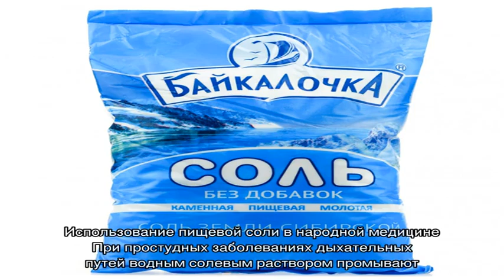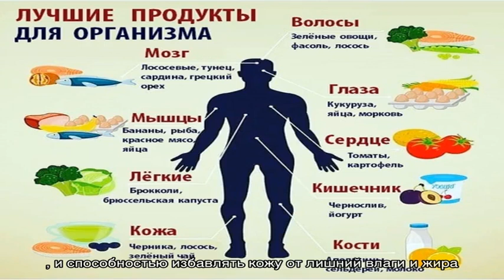Пищевая соль: польза и вред, суточная норма соли для человека